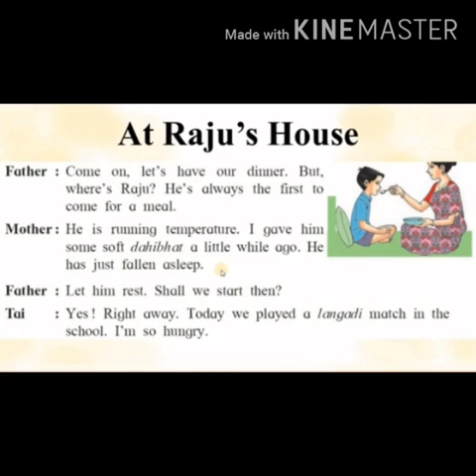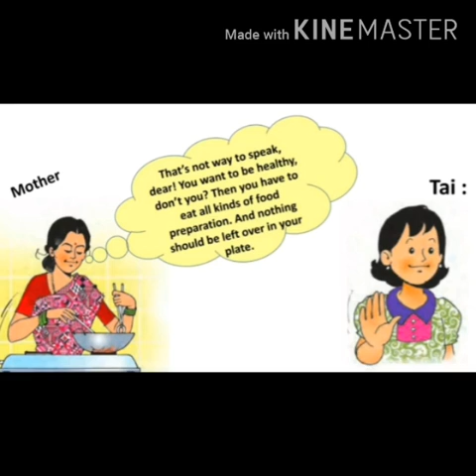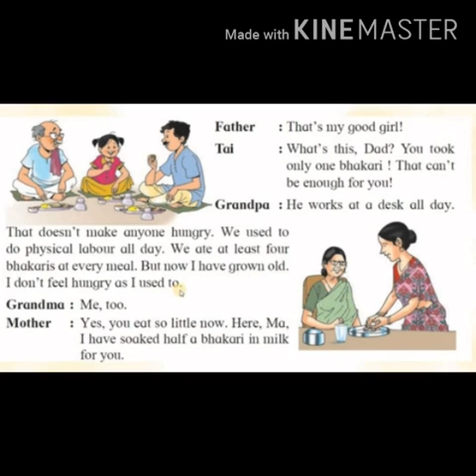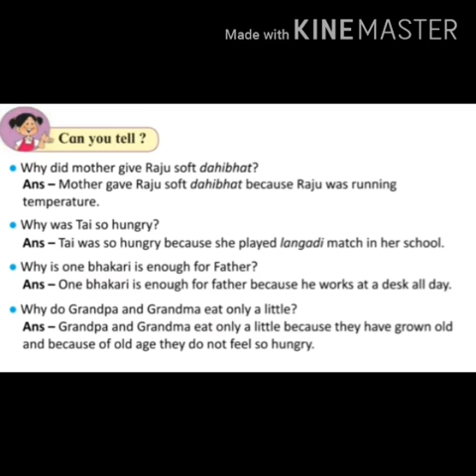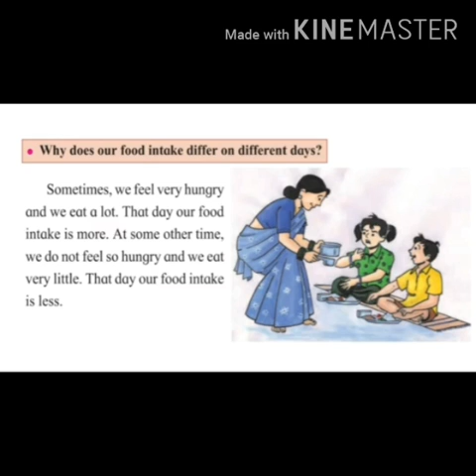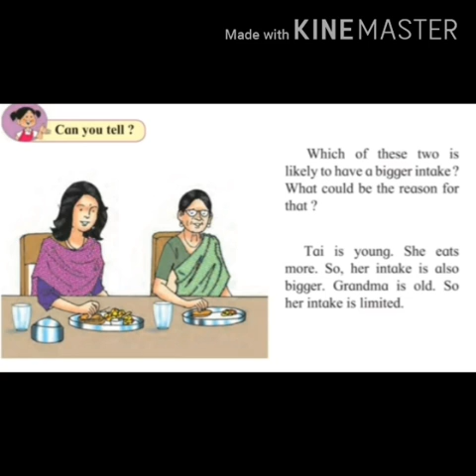Std : 3. Sub : E.V.S (science) Ls.no.13 Our Diet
Video on  Our Diet.